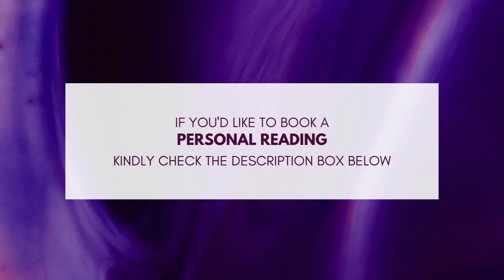Everything Is EXPLODING Between Your Counterpart & The TOXIC Ones Who TARGETED & Abused YOU .